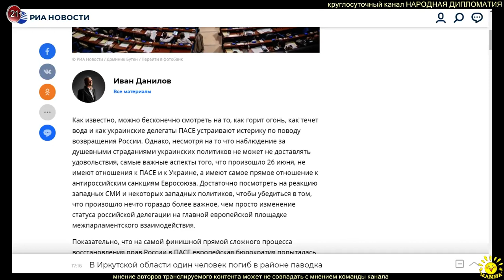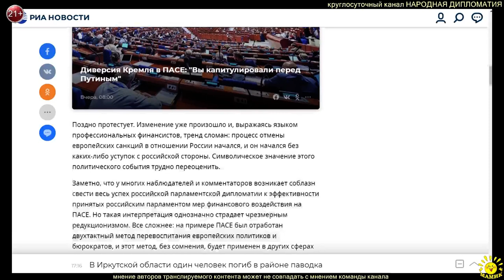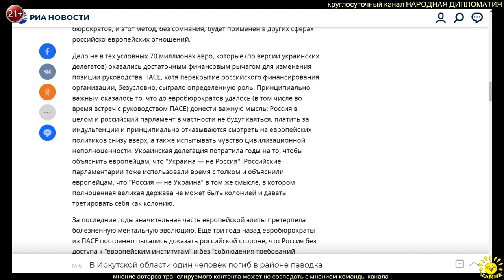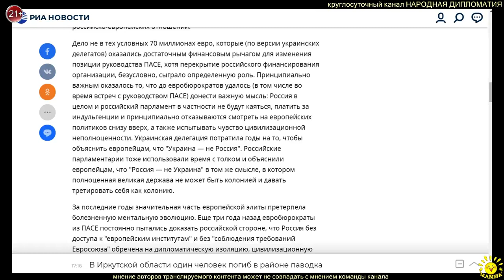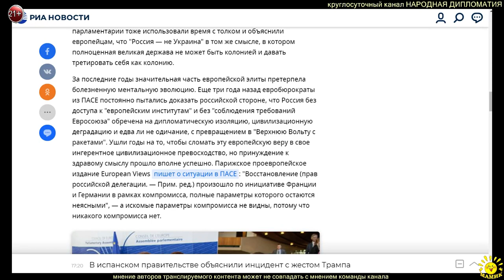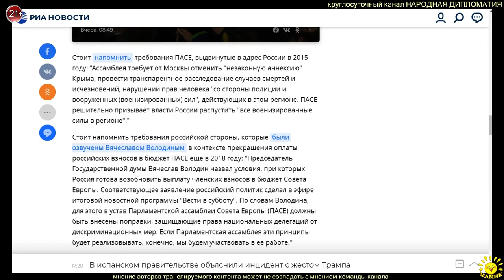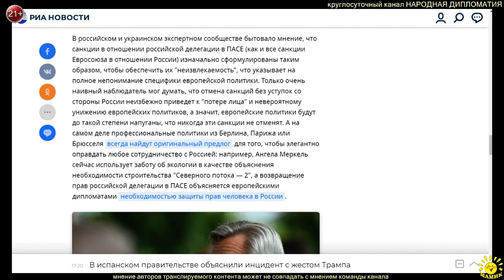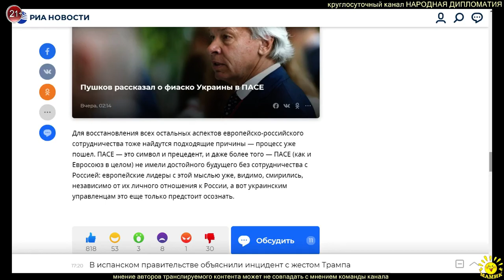И. Данилов. Это трагедия. Россия доказала Европе, что она не Украина